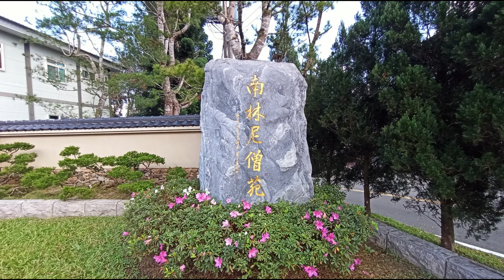2021/12/28南投 南林尼僧苑 繞佛塔🙏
繞 塔~ 南 投 南 林 佛 塔🙇🙇🙇
佛骨舍利， 殊勝非凡， 信心不二，
聿揚佛光， 願力不斷， 法燈無盡。

見佛自在生歡喜，發心回向趣菩提，
供養一切諸佛海，得成無上照世燈。

《右繞佛塔功德經》所述利益如下：

1.一切諸天、龍、夜叉鬼神等，皆親近供養。

2.所生之處遠離於八難，常生無難處。

3.於一切生處常不失念慧。

4.於閻浮提，常生最尊勝清淨種姓中。
儀貌常端正，具足妙色相，見者皆欣仰。

5.住天人中，福德、壽命悉長遠，常獲大名稱。

6.或作大長者，財寶常盈積而無慳吝心，
廣行布施。或作婆羅門，通達戒律及教典。

7.或作忉利天王，或生於帝釋天、
須夜摩天、兜率陀天、化樂天、他化自在天，
或復生梵天，諸天常供養。或作轉輪王，
或作正法王，威勢自在。

8.從此生天上，常有大威德，淨信於佛法。
淨信速成已，於法無迷惑，見諸行皆空。
9.從天上捨壽後下生於人中，入胎不迷亂。
在母胎中不染垢穢。

10.在胎及生時，令母常安樂，
父母及親戚眷屬皆愛念，一切共鞠養。

11.經百千劫，其身轉清淨，妙色相成滿。
乃至證得獨覺或作天人師。

《僧 祇 律》中 記 載：

真金百千擔，持用行布施，
不如一泥團，敬心治佛塔。

人等百千金，持用行布施，
不如一善心，恭敬禮佛塔。

百千車真金，持用行布施，
不如一善心，香華供養塔。

百千閻浮提，滿中真金施，
不如一法施，隨順令修行。

百千世界中，滿中真金施，
不如一法施，隨順見真諦。

人文篇 南投縣魚池鄉 南林尼僧苑/南林佛學院
南林精舍，自初始國姓鄉，茅蓬三椽，立願靜修，依
戒行持，到佛子遠來，遷至共和村，和合共住，道風
質直，彷彿回到佛教初始，寺方及設計者均希以此一
簡樸氛圍為園區佈局理念。

風 景：魚池共和村，台灣傳統的農村聚落，安靜悠閒，偶有身著酒紅色衣的尼眾，合掌微笑，禮敬點頭而過，風鈴聲，清脆悅耳，唸佛聲，定課應時而起。

殊 勝：南林尼僧院另有一特勝之處，即苑內供有佛舍利，其因緣乃是僧苑住持 惟俊和尚尼率僧俗弟子共七十二人，九十二年前往斯里蘭卡帝須大精舍，恭迎佛陀真身骨舍利，願兩國兩寺僧伽和合互助，令正法久住，隔年更贈送出土文化三件，表示桑荅奇利塔與南林佛塔朔源同流。

佛舍利塔📿 （內供有佛陀真身骨舍利）
舍利塔平日不開放，僅開放繞塔禮敬。
每三年開放一次舍利塔門瞻仰佛骨舍利。🙏

建 築：形式上，主從分明地安排兩落水斜屋頂的寮房及四落水的主殿，而大出簷的屋頂，則反映出南亞高溫高濕的氣候下特有的建築造型，抬高一個樓層的抿石子台基，既創造了建築的莊嚴性，亦保護了上層木構架的耐久性及優美比例，木構架的通透性不僅有利於通風，而設於大殿的天窗則創造了煙囪效應，亦引光入內，漫光調和一掃過往佛寺的陰翳神秘，亦呼應佛偈所言「千年暗室，一燈即滅」的法語智慧。